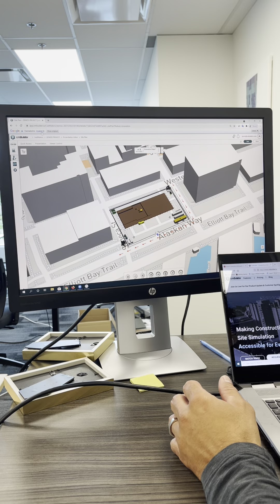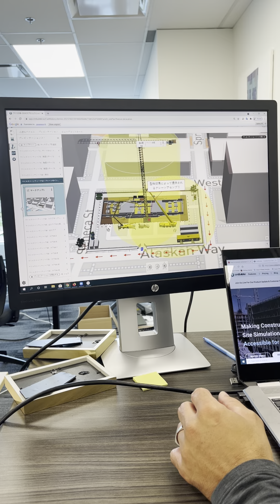Key Feature Friday | cmBuilder.io | 100% web based enabling easy language transitions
On this episode of KeyFeatureFriday, we show how handy it is that cmBuilder.io is 100% web-based to support our new non-English speaking customers from all over the world. Long gone are the days of building multiple “copies” of the software in different languages to support international expansion. With our web platform, you can just use google translate right from your chrome browser and viola! You can experience the product in any language.

100% web-based construction site logistics simulation is a critical tool for risk assessment and optimizing the construction plan but you need to be able to clearly and easily articulate that plan to your project team and this feature makes it so much easier for our users.

cmBuilder.io is an end to end digital toolkit allowing you to easy model and simulate your construction site setup, logistics, and sequencing, automatically calculate costs, run rapid scenario analyses integrate and/or generate a construction schedule and generate better data to drive effective decision making, resulting in better outcomes, much faster. GC's and CM's are in the client services business which ultimately means they are selling an experience and an outcome, this operating system transforms clients.

We believe that the best projects are set up for success before a shovel even hits the ground! Want to start planning and simulating your own construction site?

Need more information on how it works? Schedule a customized demo for your company at your convenience!